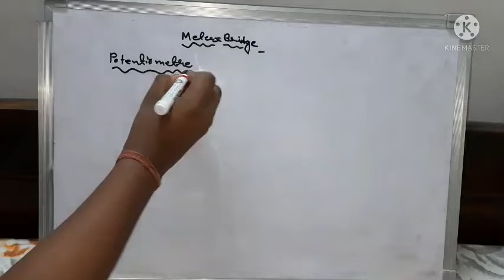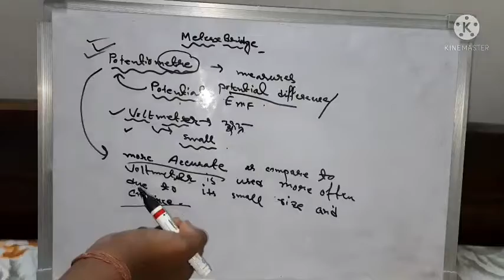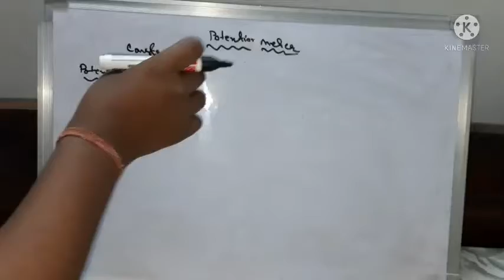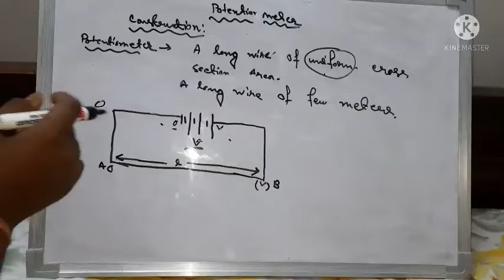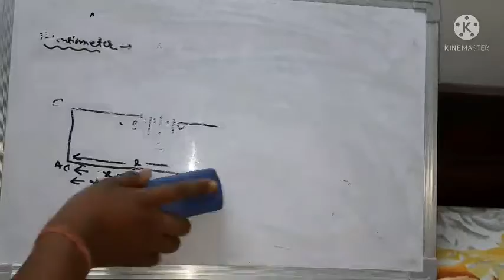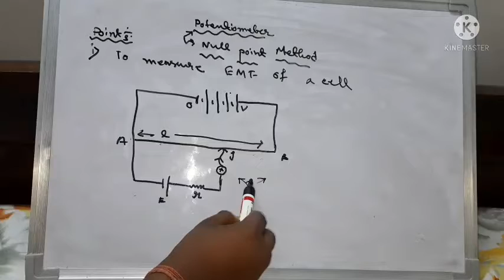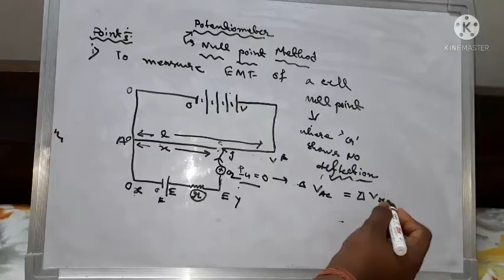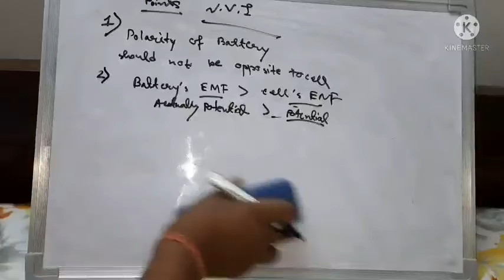Potentiometer In One Shot | JEE PHYSICS 🔥🔥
For Jee and Wbchse both..
Follow us on F. B.-
Stay Happy and well ♥️♥️
For early video notification 👍👍Hs22